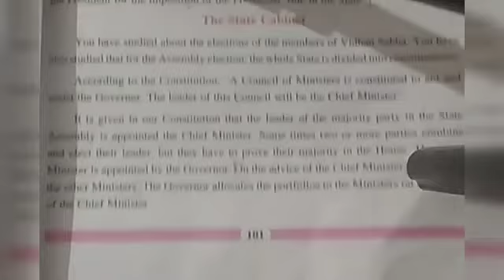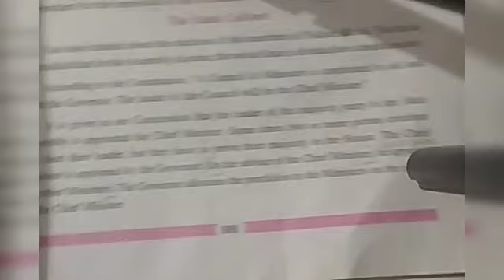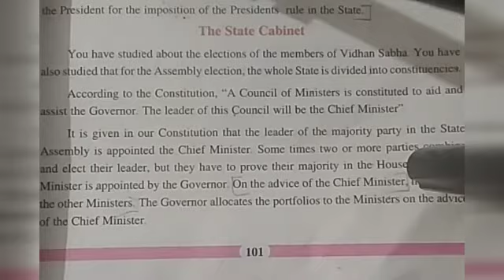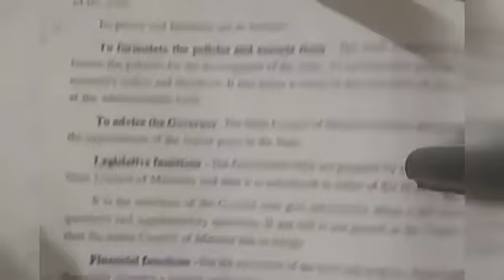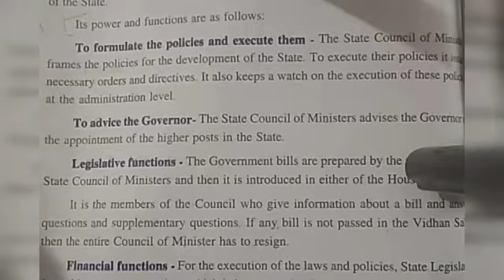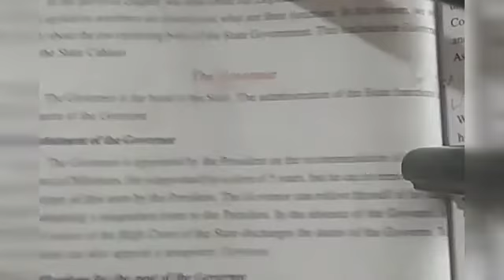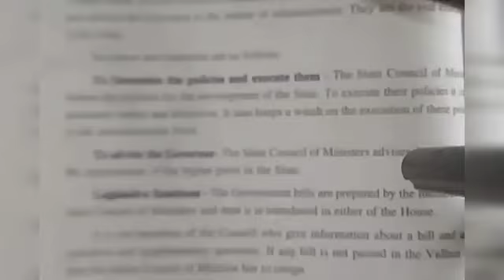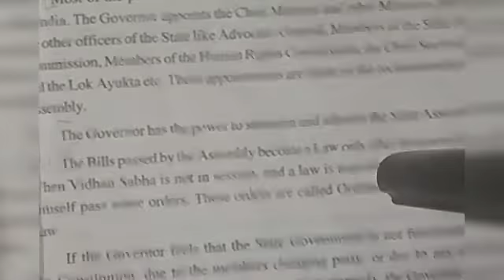Class 7th Social science (29/10/2020)